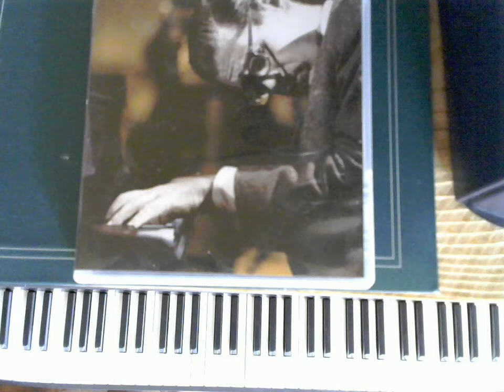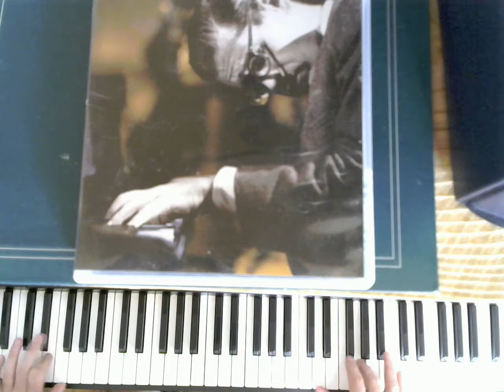Almost Like Being in Love